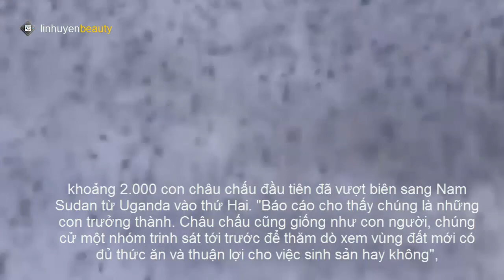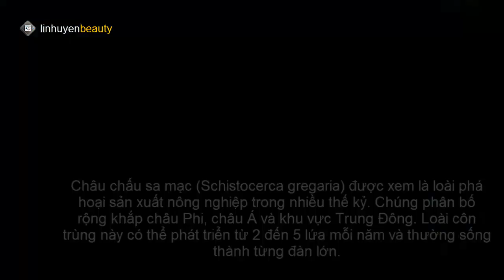🌐 Dịch châu chấu sa mạc châu Phi đang "rình rập" châu Á.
++ Châu chấu là một thảm họa tự nhiên. Có 400 tỷ châu chấu, cào cào lần này. Nếu không có phương pháp quản trị hiệu quả, sẽ có 180 nghìn tỷ vào tháng 6.
++ Chương trình Lương thực Thế giới của Liên hợp quốc đã kêu gọi cộng đồng quốc tế đóng góp 76 triệu USD để giúp chính phủ các nước nhanh chóng mở rộng quy mô phun thuốc diệt châu chấu cùng các biện pháp kiểm soát khác. Tình hình nếu không được kiểm soát, nó có thể đe dọa an ninh lương thực cho 13 triệu người.
Ngoài Đông Phi, một số quốc gia ở Tây Á và Nam Á cũng đang gặp phải nạn châu chấu hiếm thấy. Loài này sinh sản mạnh nhờ yếu tố lượng mưa dồi dào với gió mùa kéo dài. Nếu nạn dịch tiếp tục kéo dài, xác suất côn trùng xâm nhập vào Trung Quốc vào mùa hè có thể tăng lên, một chuyên gia nông nghiệp Trung Quốc cho biết hôm 17/2.